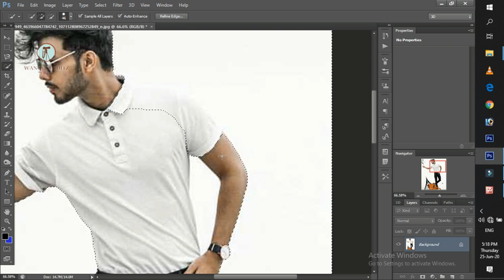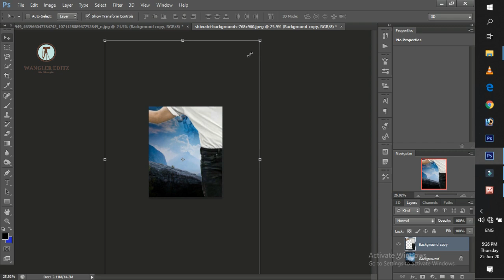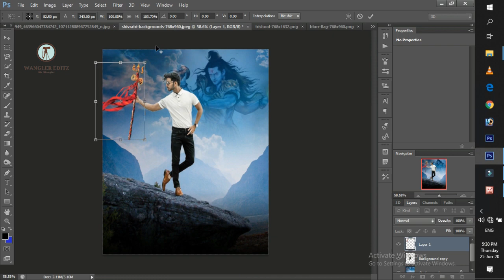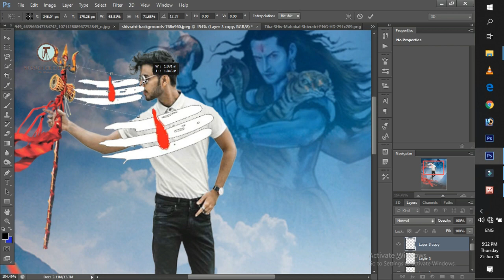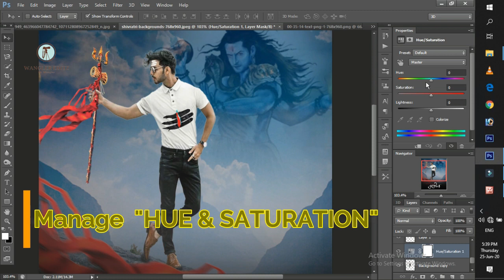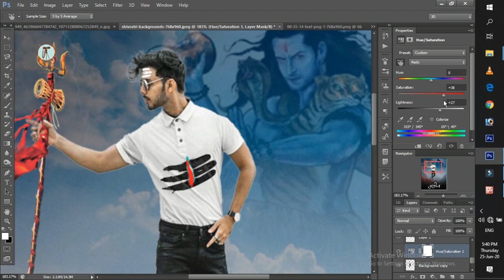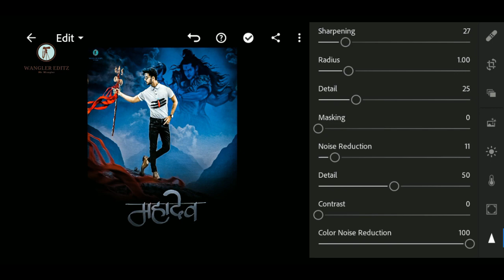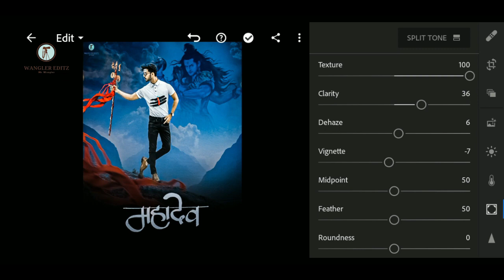Shivratri Special EditingTutorial | Vijay Mahar Photo Editing Tutorial 2020| Sawan| Wangler editz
* If you want to Your photo design by me.

Your Query :-
New shivratri editing
New shivratri photo editing
Shivratri new editing
2020 shivratri editing Photo
Picsart shivratri photo editing
Picsart new shivratri photo editing
Picsart photo editing shivratri
Photo editing picsart shivratri
Photo editing shivratri
Mahakal photo editing
Mahakal editing
Shiv photo editing
Shivratri photo editing photoshop
Shivratri photo editing lightroom
Shivratri photo editing Snapseed
Shivratri photo editing pc
Shivratri photo editing iPhone
Shivratri photo editing tutorial
Shivratri photo editing video
shivratri picture
shivratri picsart editing
shivratri picsart editing 2019
shivratri pic editing
shivratri special picsart editing
shivratri ka picture
shivratri ki picture
shivratri photo editing picsart
shivratri editing picsart
shivratri editing photo
shivratri photo editing 2020
shivratri special editing picsart
shivratri banner editing
shivratri special photo editing
Cb editing
Vijaymahar photo editing
Wangler Editz Photo Editing
Sawan Photo Editing
Sawan Photo edit
Sawan Photo Editing Picart
Sawan Photo Editing Photoshop
Wangler Abhishek
Mahakal Editing